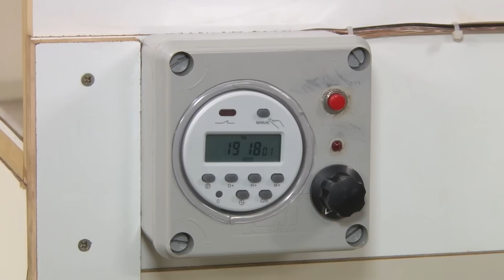MOSTRA DE PROJETOS DO CURSO DE ENGENHARIA ELÉTRICA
Uma mostra de projetos do curso de Engenharia Elétrica da PUC Minas em Poços de Caldas, reuniu trabalhos bastante úteis no dia a dia como um tratador de animais automático.